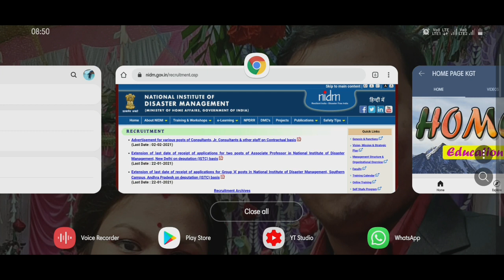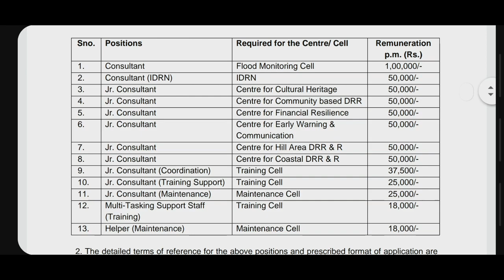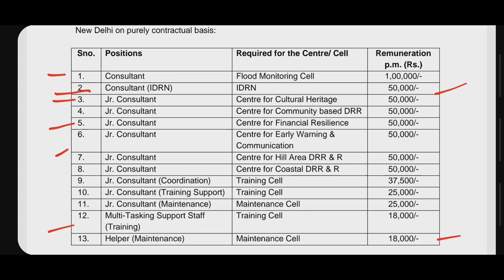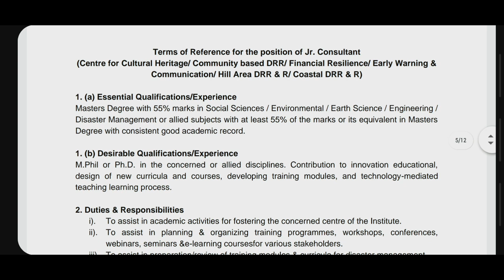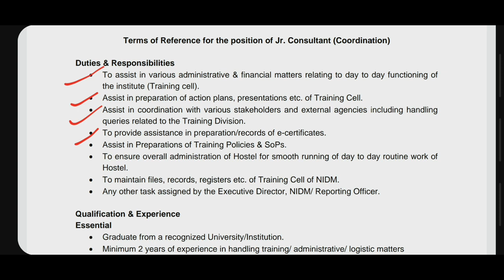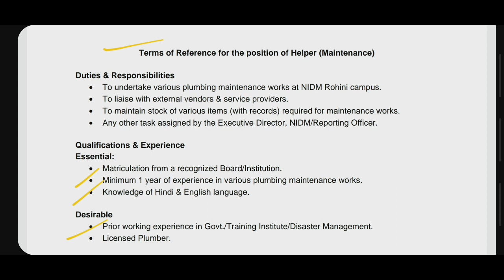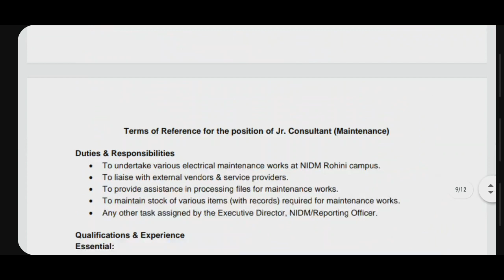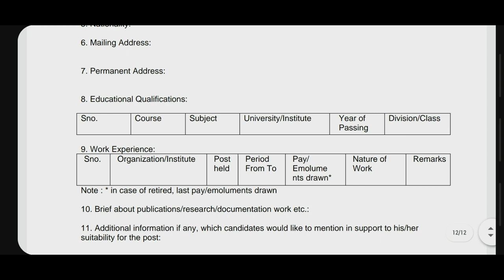Disaster ☔🌧🔥management Recruitment ☔🌧 | ত্রিপুরা রাজ্যের জন্য চাকরির খবর ২০২১ | Tripura Job 🔥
Disaster management Recruitment

Task Force Recruitment 2021| Police Job 2021|
ত্রিপুরা রাজ্যের জন্য চাকরির খবর ২০২১|

Task Force Recruitment 2021
যোগ্যতা - গ্র্যজুয়েট

Private Comapany Job

Welcome to Home Page KGT Channel

Business Query-  যে কোন প্রকারের Advertisement বা Promotion করার  জন্য  যোগাযোগ করুন আমাদের Instagram Id
এবং

@Home Page KGT

We upload Education Govt Job notification and Govt scheme Related Videos

We make video
Tripura job
Tripura jobs
tripurar chakri
Tripura job 2021
tripura jio job
jio recruit
jio recruitment 2021 apply online
jio recruitment 2021
tripura microfinance job
unakoti district court ldc
unakoti district court Group C
online step by step ldc apply 2021